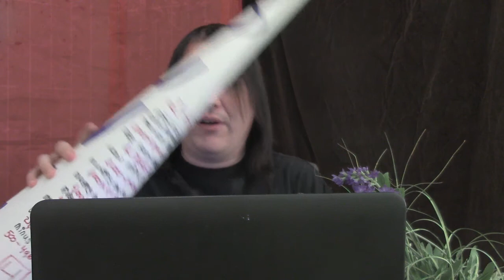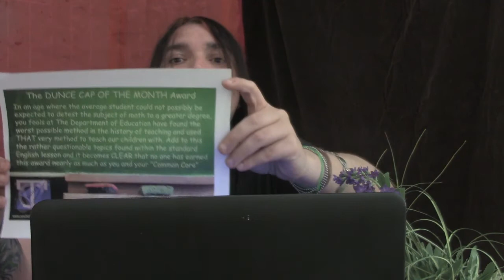THE CORRECT VIEWS (5/8/2014) - THE DUNCE CAP OF THE MONTH for DOE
'Tis Sam I Be Di Gangi reporting for The Media Speaks with May's Dunce Cap Of The Month Award. Please watch and share everywhere and expose the utter FOOLS displayed herein.
Sam